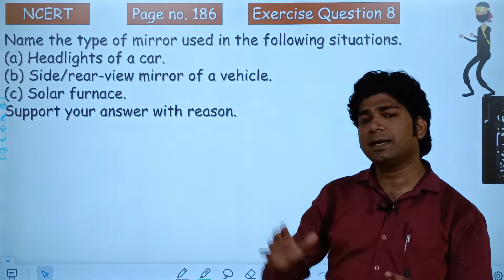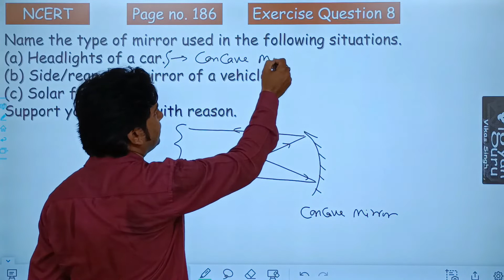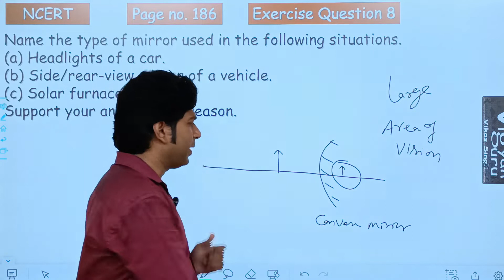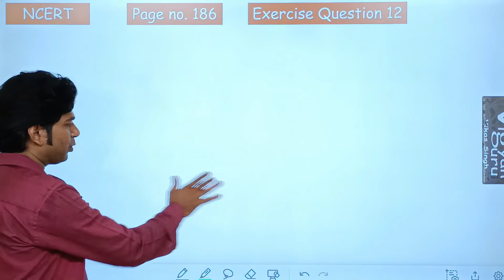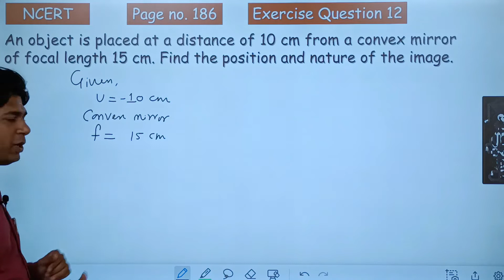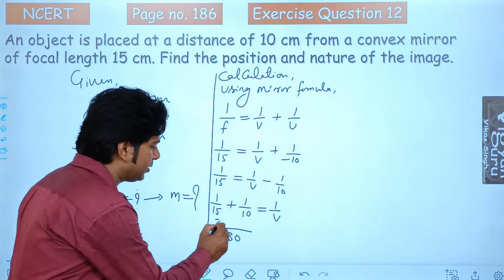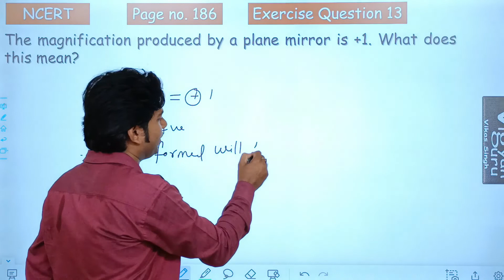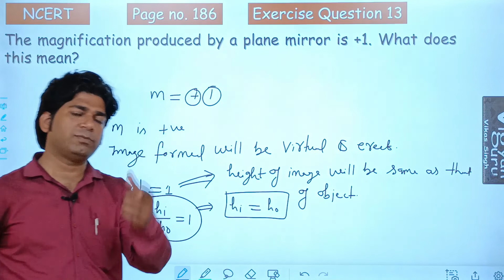Reflection of light Numericals - Class 10 | Part 03 | By Vigyan Guru Vikas Singh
This video is the third part of the Numerical Series of chapter LIGHT, class-10 SCIENCE .

This series includes complete study package of class 10th science.

To join online batch for free just click on the